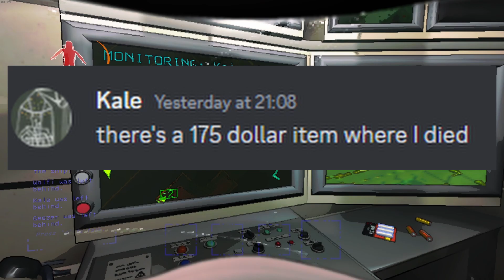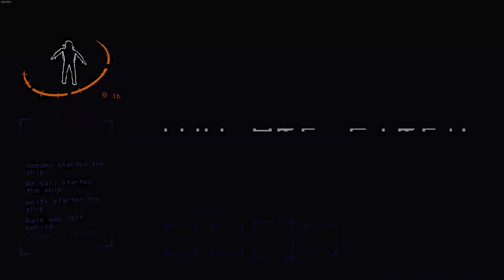Lethal Company - The First Saga | First Day on the Job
ft. Geezer, Gwiz, Kale & Wolfi